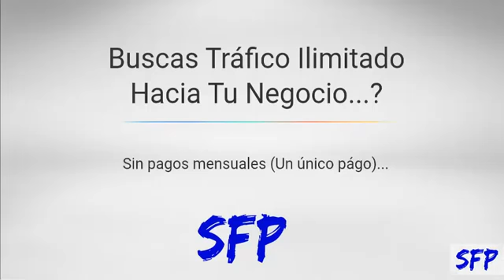SUPER FACEBOOK PUBLISHER PUBLICADOR EVERGITO